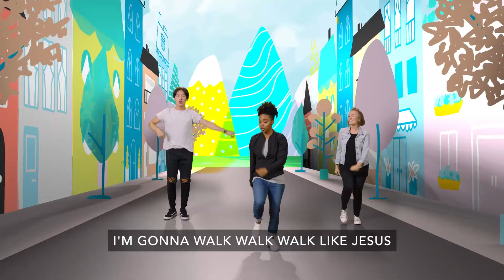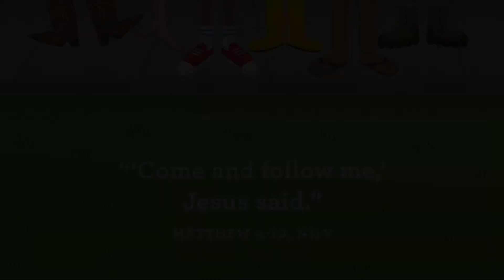March Week 3 Early Childhood | Everyone can be friends with Jesus.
The Twelve • The Gospels